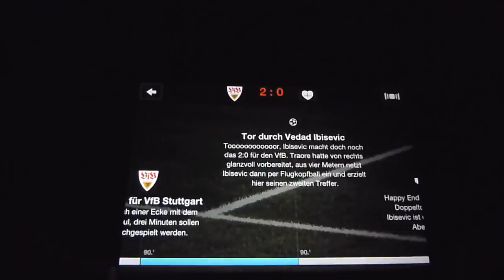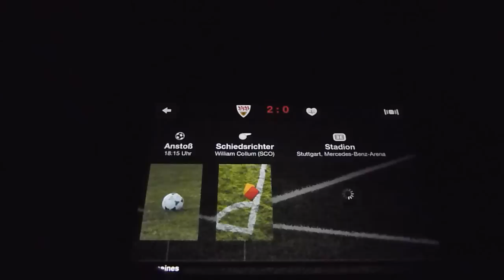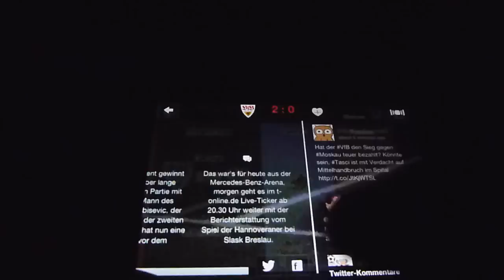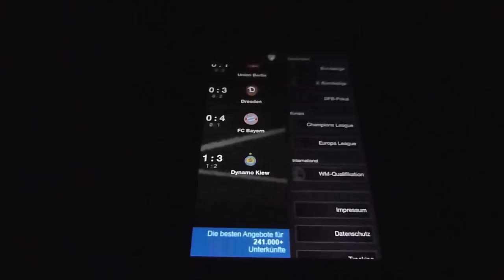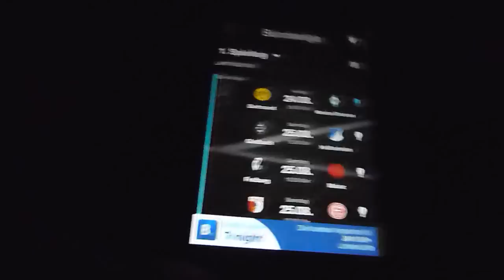Review: Herzrasen by appgefahren.de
Morgen startet die Bundesliga in die neue Saison. Wir haben uns eine interessante Ticker-App der Telekom angesehen.